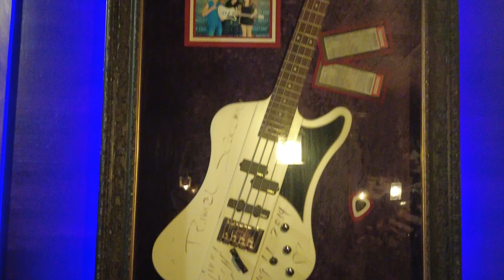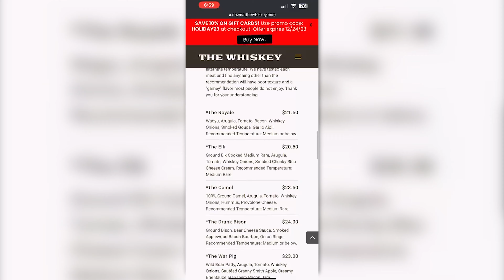EXTREME Burgers In Orlando | The Whiskey Orlando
Orlando has  one of the best, and most unique, spots for burgers you'll ever try. Join us as we try some of the strangest ones they offer

0:00 Intro
0:26 Where are we?
1:50 Trying Wild Boar